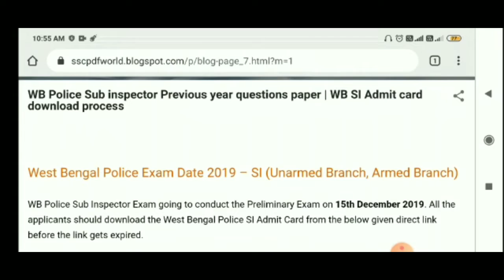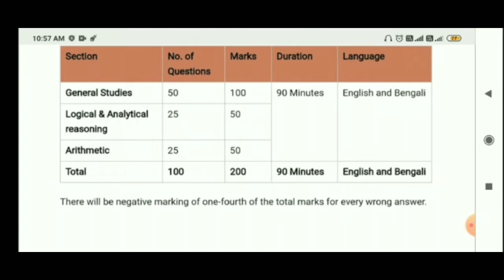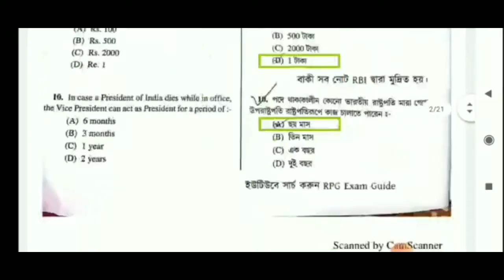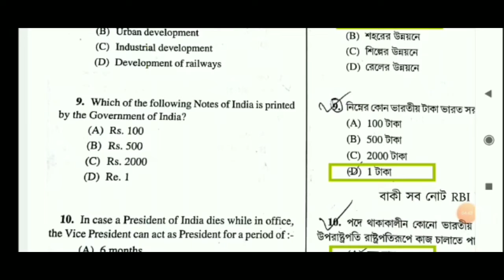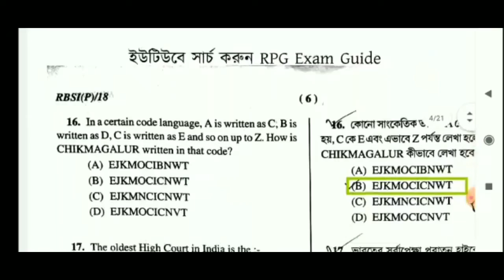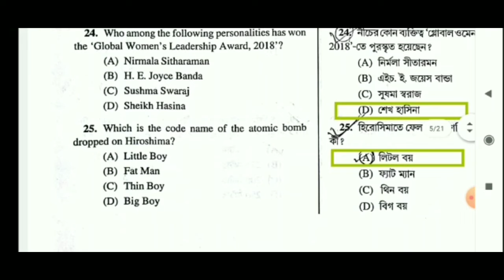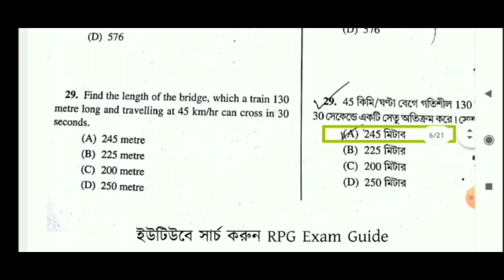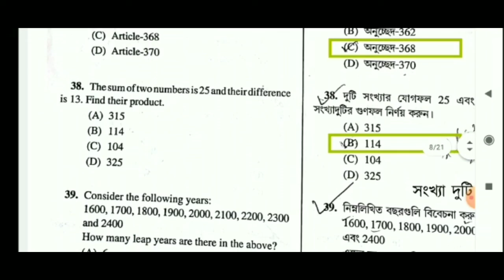WEST BENGAL POLICE SUB INSPECTOR PREVIOUS YEAR PAPER 2018/WB S. I. Previous year paper solution 2018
Wb si previous year paper solve 2018
West Bengal sub inspector 2018 paper solution
Wb si 2018 full paper solution
West Bengal SI PAPER 2019
WB SI PAPER 2018 WITH SOLUTION
WEST BENGAL SUB INSPECTOR PREVIOUS YEAR PAPER FULL SOLUTION 2018
WB SI FULL PAPER SOLUTION OF 2018
WEST BENGAL SI PREVIOUS YEAR PAPER 2018
WB SI PAPER PREVIOUS YEAR 2018 AND SOLUTION
West Bengal sub inspector 2018 paper analysis
West Bengal sub inspector previous year paper analysis